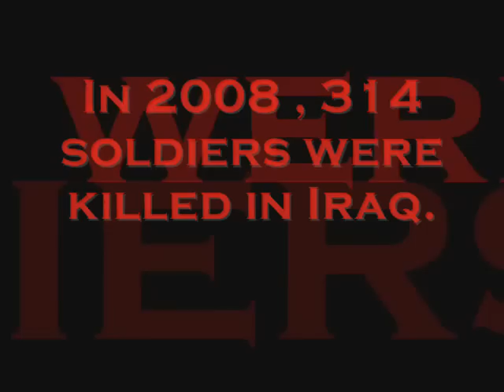Violence In Chicago . Stop The Violence.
This video is a video on what goes on in Chicago with all the killings and shootings. One weekend 52 people got shot and 7 killed . Chicago is a dangerous and violence place , most people don't realize that and it don't even really get media attention. Leave your thoughts and comments on what yall think please !